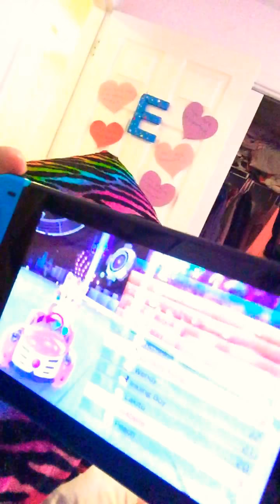Stupid weird video